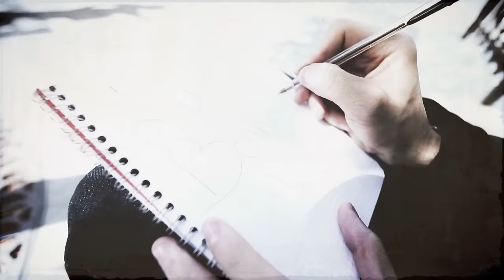Casey "Apprends à t'taire" (Clip Officiel)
Extrait de l'album "Libérez la bête" Disponible Physique & Numérique ( Itunes, Spotify, Deezer...)
(Casey / Laloo)
Real. : Tcho / Antidote